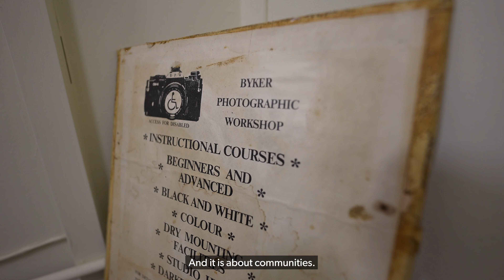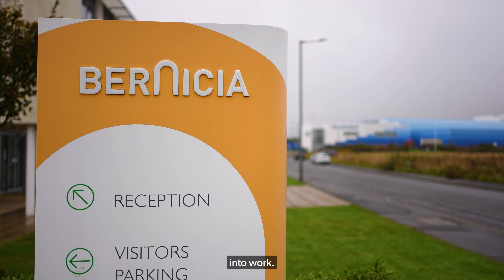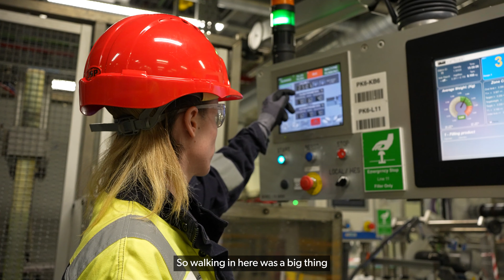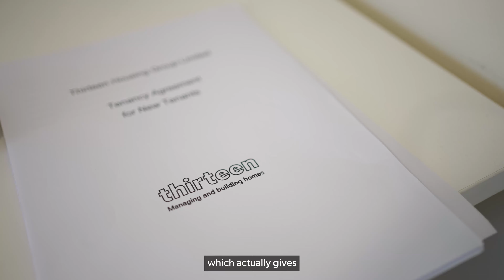Building Better For The North East | North East Housing Partnership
The North East Housing Partnership (NEHP) brings together the majority of the North East’s social housing sector. Members are housing associations, local authorities and arms length management organisations (ALMOs), that have a strong presence in the part of the North East covered by the new Mayoral Combined Authority.